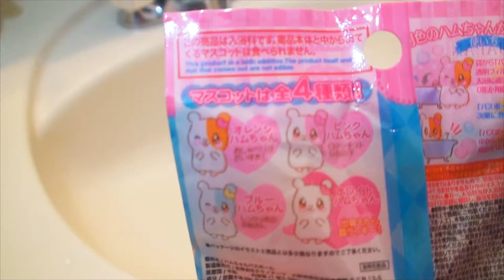Hamutaro（ハムちゃん びっくらたまご）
Obrigado a todos por acessarem o canal,comentem e se inscrevam.

Vejam tambem:
Kumamon - (くまモンびっくりたまご)

Mais uma vez,muito obrigado a todos e tudo de bom sempre bye bye.